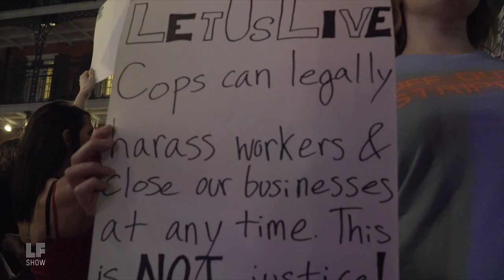Excerpt: Bourbon Street Strippers Fight Back - February 1, 2018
On January 19 and 24, New Orleans police and Louisiana state police raided eight strip clubs on Bourbon Street, the city's tourism center. Male officers reportedly stood in the dressing room while the women got dressed, took pictures of the undressed women, announced the women's legal names in front of customers, and made derogatory comments.

Now the workers are fighting back. Last night, hundreds of strip club employees and their allies marched through the French Quarter in a raucous protest.

This is part of what many see as a war on nightlife by outgoing Mayor Mitch Landrieu. He has also proposed shutting the city's famous all-night bars early, and the city just spent tens of millions of dollars on surveillance cameras all across the city.

The city and state have used the justification of "fighting sex trafficking" for the raids, but no trafficking victims were found. However, hundreds of workers are unemployed as a result of the raids.

Produced by Reed Lindsay with production assistance from Josh Schott and Jordan Flaherty.